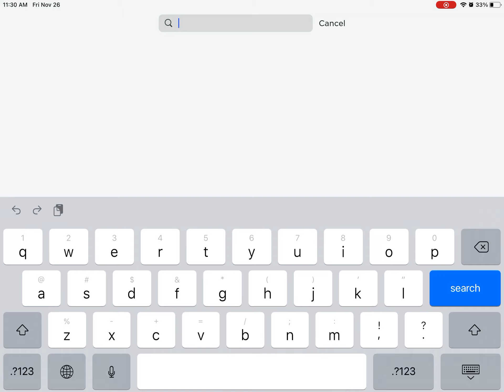WHERE IS PIGGY HOLIDAY BY @H3ADYS?!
I COUDN’T FIND IT